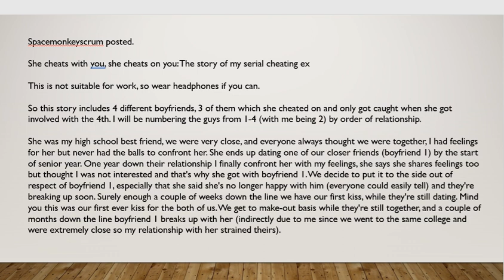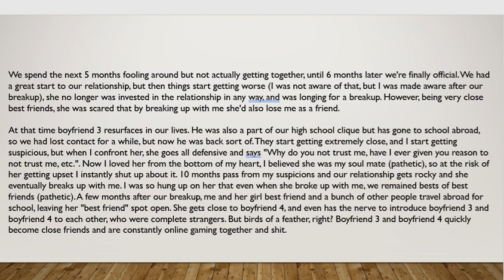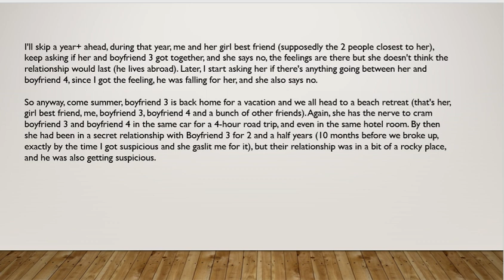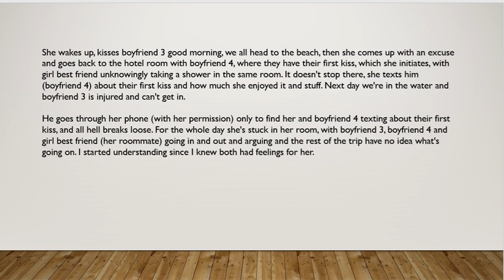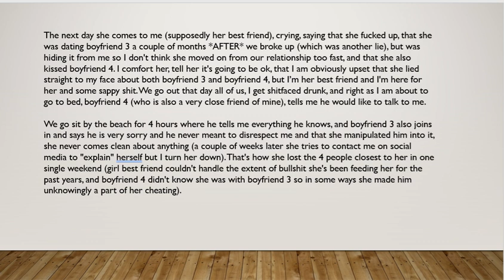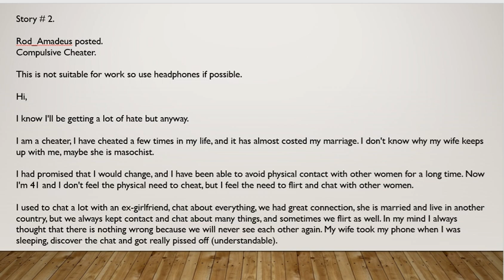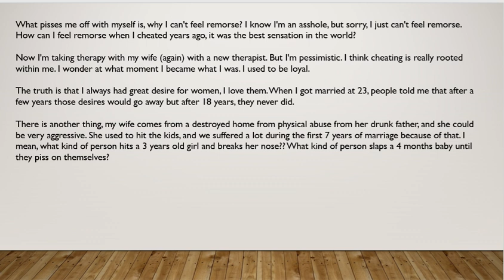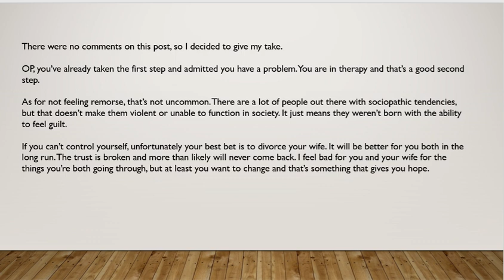Woman Has Four Boyfriends. (Reddit Stories - Cheaters)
Reddit Stories - Cheaters

Stories of men and women who don't seem to understand monogamy.

Woman has four boyfriends.